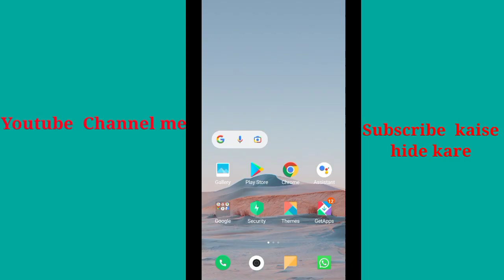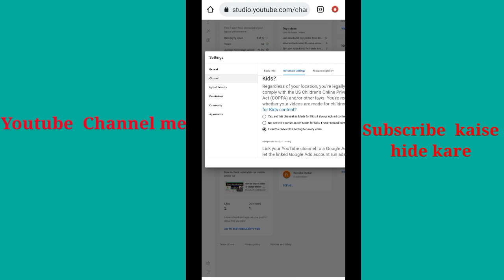How to Hide Subscribers On Youtube || Subscribers kaise Hide kare ? in 2023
How to Hide Subscribers On Youtube || Subscribers Hide kaise kare? 2023

Shubham Computer
From - Basti U.P (India)